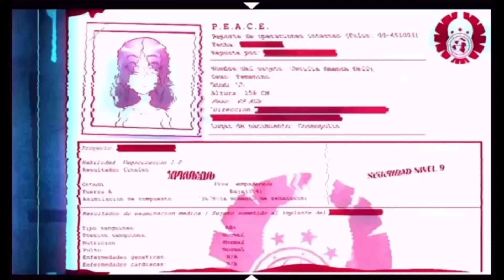Villainous “Boo-lldozer” Hidden Message pictures +Translation, and Podemosbailar Update Translated